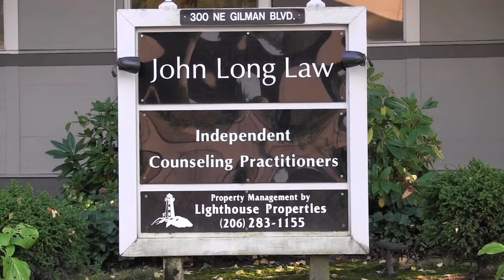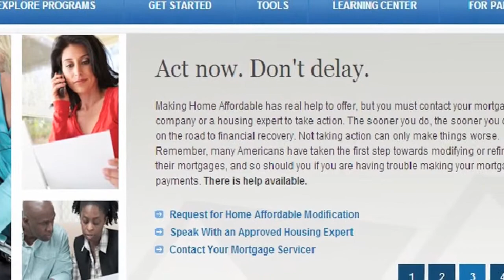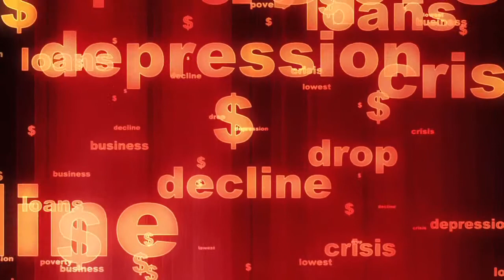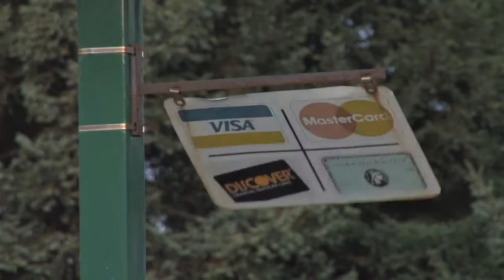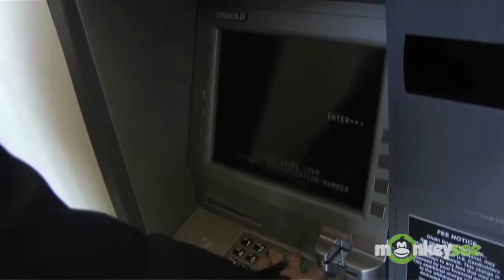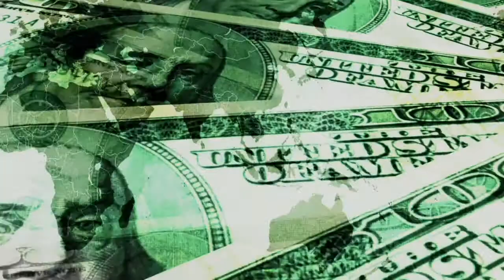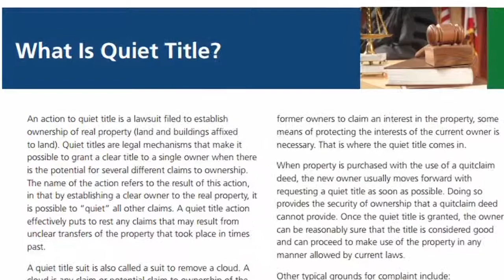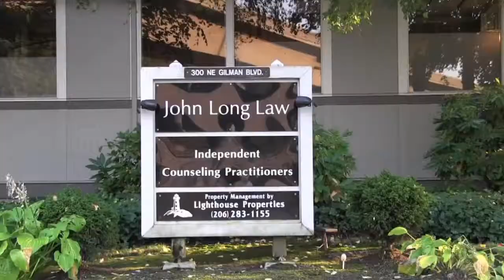John Long Law - Issaquah, Washington - A Mandelman Matters Trusted Attorney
John A. Long, Attorney at Law

John Long Law PLLC
300 NE Gilman Blvd, Suite 100
Issaquah, Washington 98027